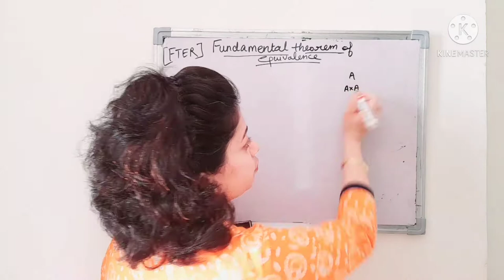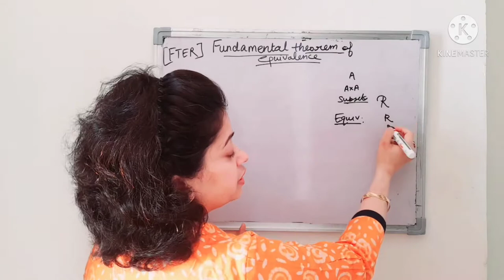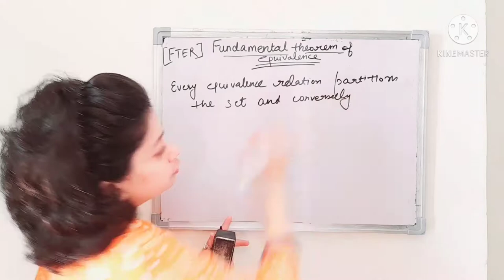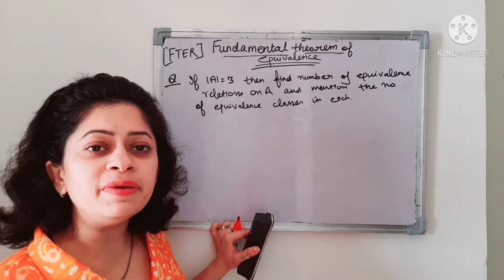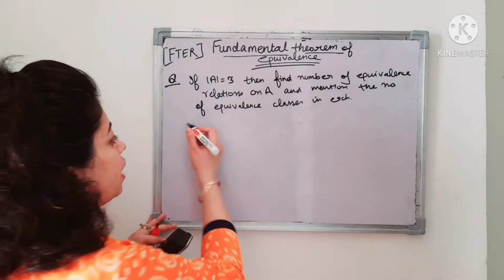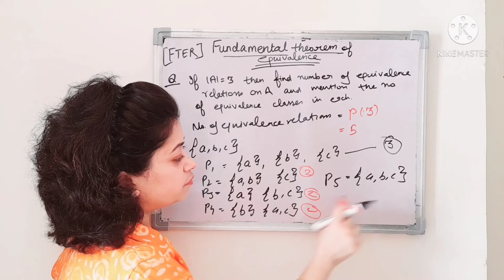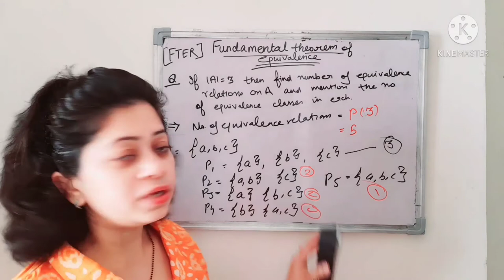Fundamental theorem of equivalence| equivalence classes part 3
This is Maths Videos channel having details of all possible topics of maths in easy learning.

In this video you Will learn about fundamental theorem of equivalence classes with discussion  of some short tricks in detail with explanation of examples.

I have tried my best to clear concept for you. If you have any doubt you can ask me in comment section.